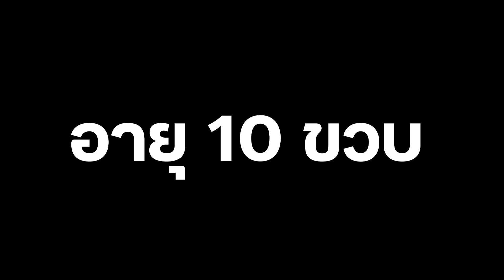Minecraft สร้างตามอายุ ตอน บ้านไม้เริ่มต้นเอาชีวิตรอด |#01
คลิปนี้บุ๋มจะมาสร้างตามอายุ ตอน บ้านไม้เริ่มต้นเอาชีวิตรอด จะแตกต่างกันแค่ไหน??หวังว่าทุกคนจะชอบนะคะ ^^
⭐รับโปรโมทเซิฟ,สปอนเซอร์,รีวิวเกมมิ่งเกียร์⭐

➡มอดที่ใช้ "Optifine+Shader
 วิธีทำให้ภาพสวย
Mainbord Asus a320m-k
Colorful iGame RTX 3060 12GB
DDR4 16GB 2400
SSD M.2 Nvme 1TB
WESTERN DIGITAL Blue 2TB
THERMALTAKE TR2 S 650W
Microphone:Maono-AU-A04
Swiftie craftmer